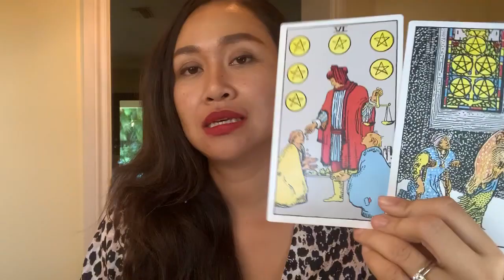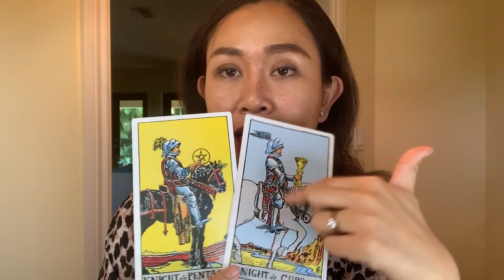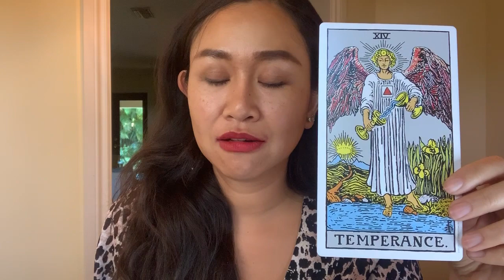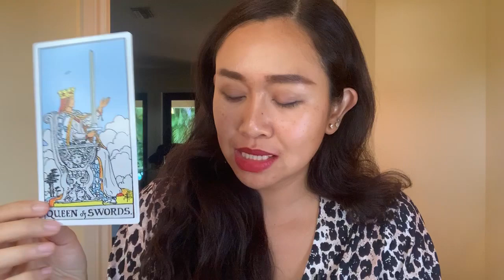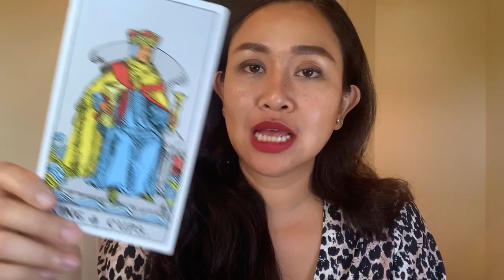ราศีกรกฎ เดือนมิถุนายน 2563 เดือนแห่งการเตรียมการวางแผน คนเก่ามาแบบลับๆ ระวังจิตตก